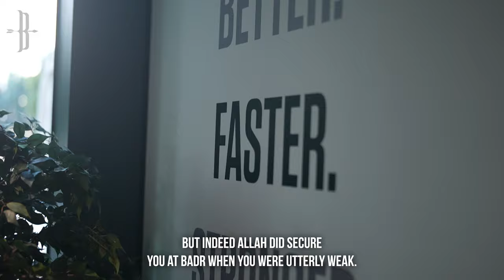The Badr Club: GUNS, FAST CARS, JET SKI’S & MARRIAGE!